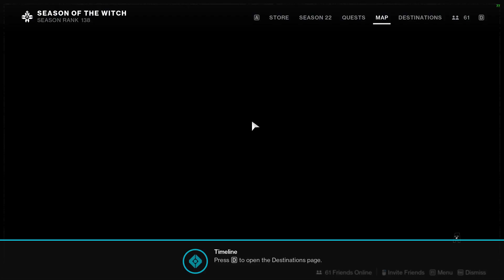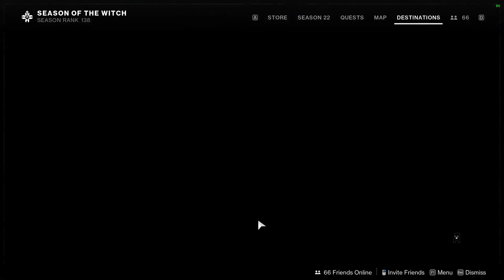Destiny 2: Timeline Reflection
00:00 Channel Intro
00:05 The Video
00:10 Ikora Briefing at the Bazaar in the Tower
00:55 Cayde's Fate Campaign
19:32 Crux of Stasis Campaign
28:13 Lucent Hive Campaign
36:44 Ikora Debrief at the Bazaar in the Tower
37:31 Channel Outro